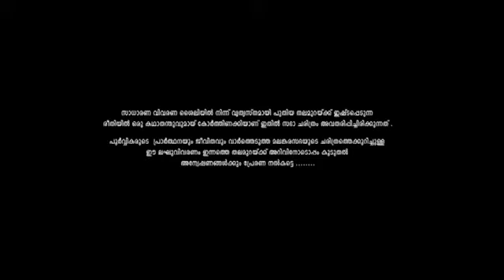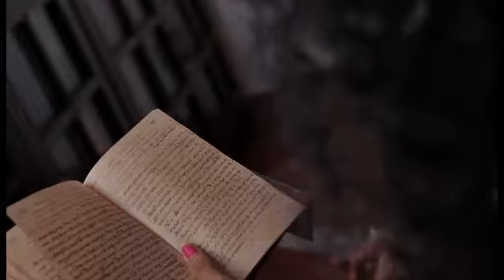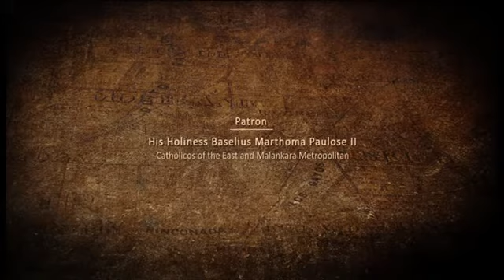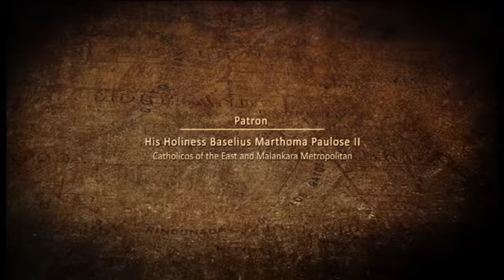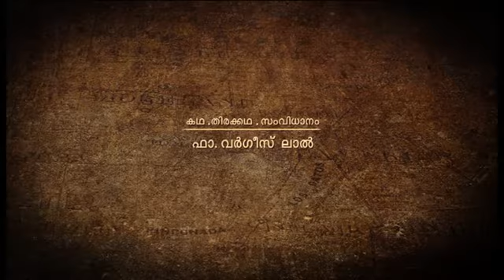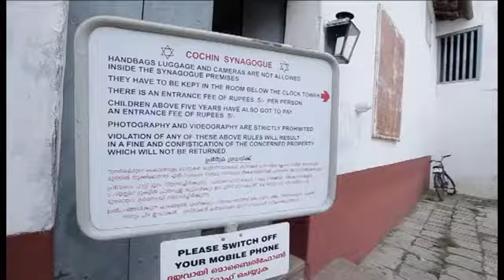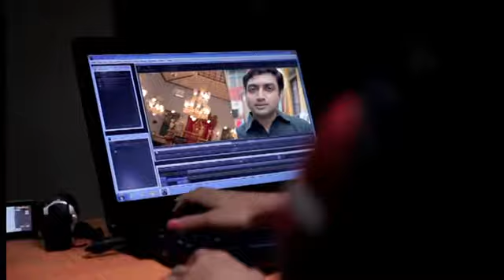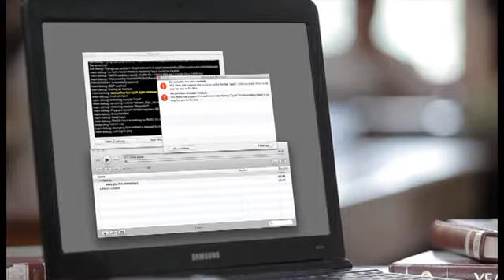Malankara Orthodox FOOT STEPS Part I